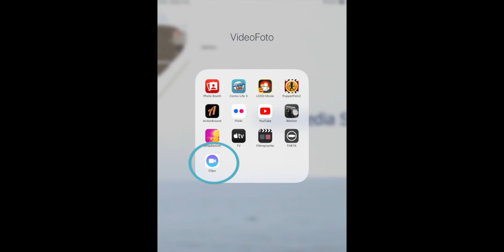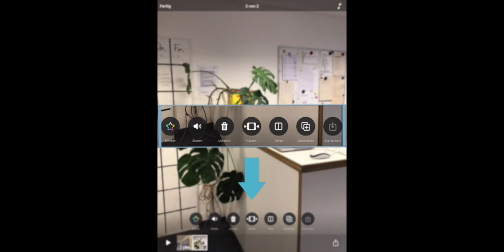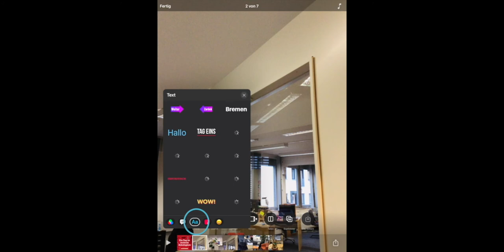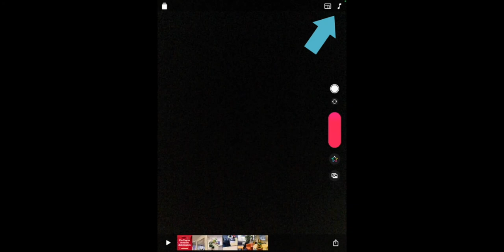Videos mit Clips erstellen (Version 3.0)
Schnell und kreativ Videos mit der App "Clips" (Version 3.0) erstellen und gestalten